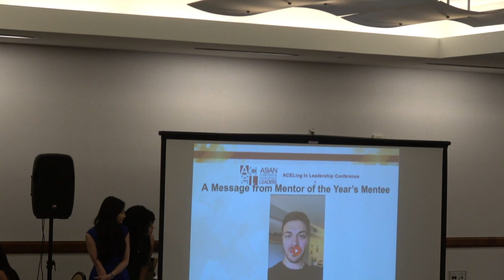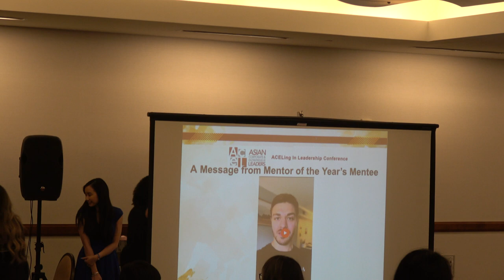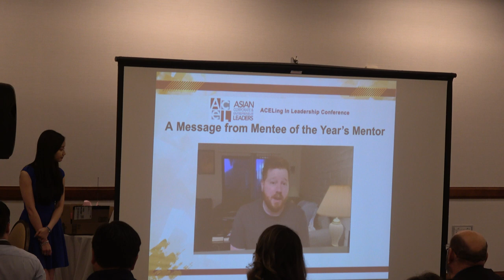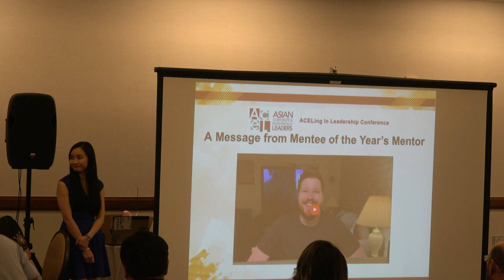2023 ACELing in Leadership Conference - Dilawar Syed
Friday evening reception, featuring the graduation of the current mentees in the ACELence In Mentorship Program, and a keynote by Deputy Administrator of the US Small Business Administration, Dilawar Syed.